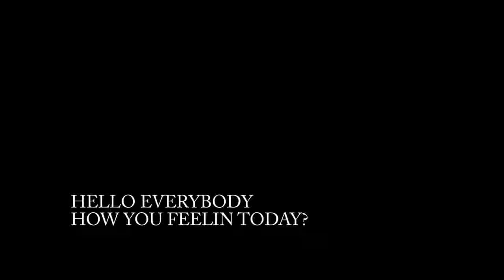Radio Ad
Are you in need of a professional radio ad? Let me hook you up.